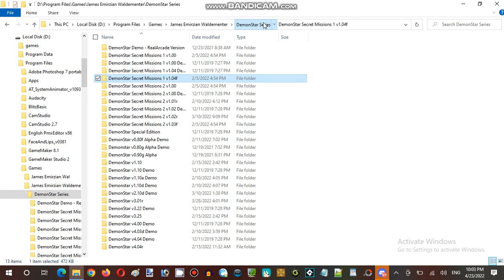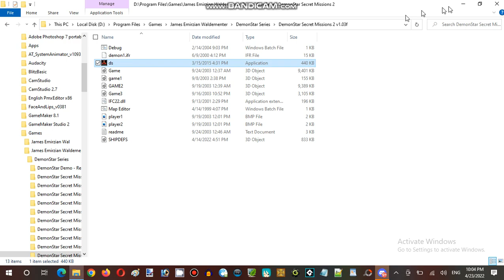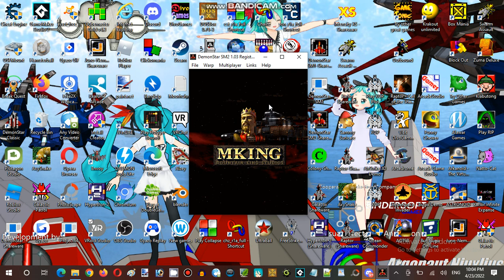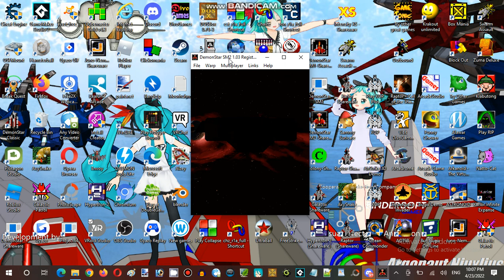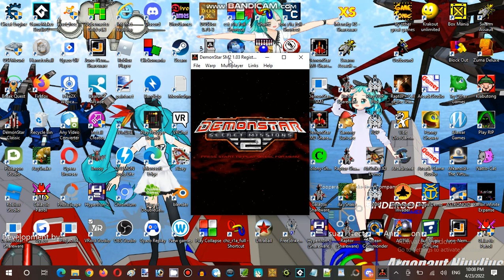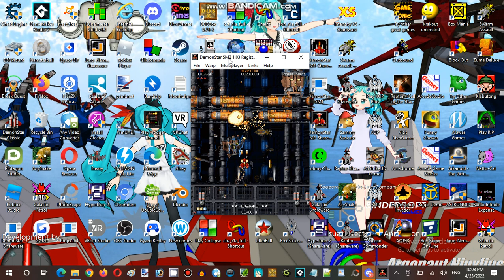Saturday Anime Night Time Streaming Hour at Terminal Internet Reality Establishment 04 Part 19